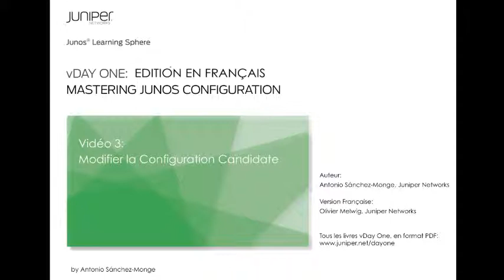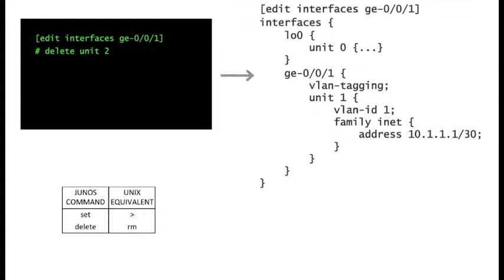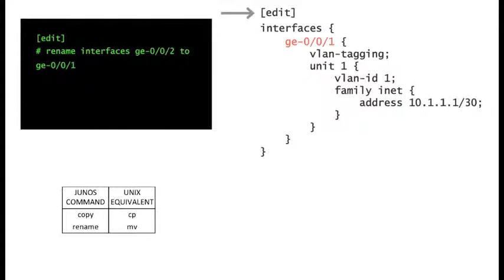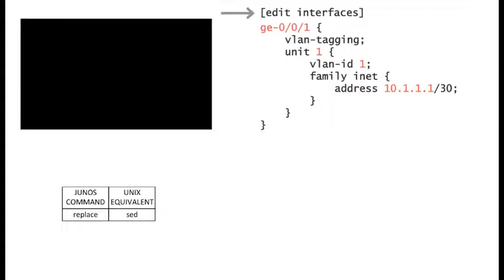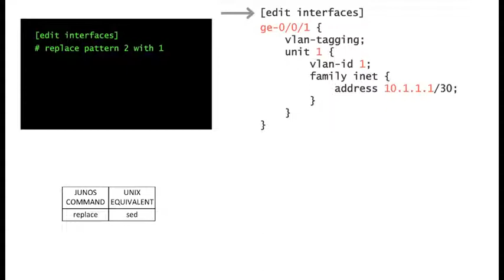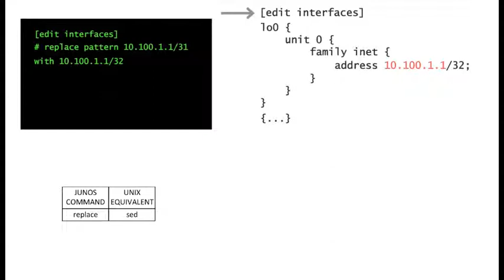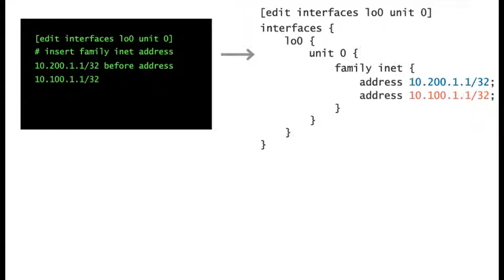Vidéo #3 (Français) vDay One: Mastering JUNOS Configuration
Modifier la Configuration Candidate